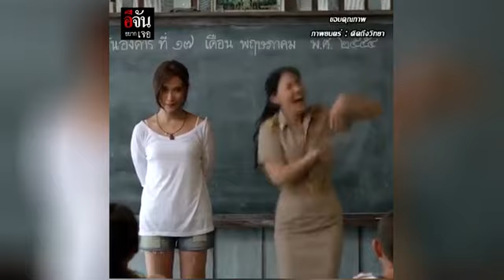สายไหม มณีรัตน์ นักแสดงสาว ดอกไม้สวย l อีจัน Ejan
สายไหม มณีรัตน์ นักแสดงสาว ผู้หลงใหลในการแสดงและการจัดดอกไม้ สามารถทำงานหลายอย่างพร้อมกันด้วยความมุ่งมั่นตั้งใจ